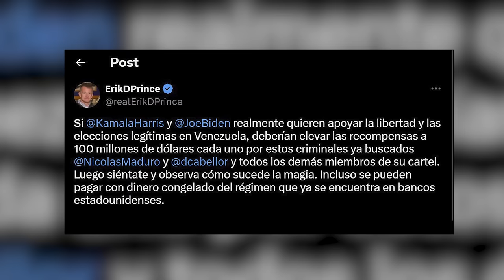¡Nayib Bukele Pone En Marcha Experimento Con Nicolás Maduro Y Las Cosas SE LE SALEN DE CONTROL!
Nayib Bukele quizás no debió dar este paso pero ya es muy tarde para echar atrás...

3,500 por hora. Grabación a 1080. Entrega de material editado.

 día.

5,000 por cada video no mayor a 2 minutos.